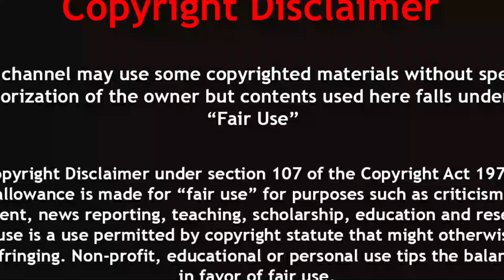বিষাক্ত সাপ কিভাবে বুঝতে পারবেন? | Differences between Venomous and Non Venomous Snakes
Differences between Venomous and Non Venomous Snakes